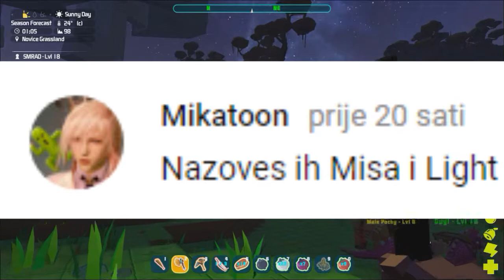ZBUNJENI GRIND!!! - Pixark #4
Recite mi kako, gdje i šta da radim xD.

Uživajte! ^^